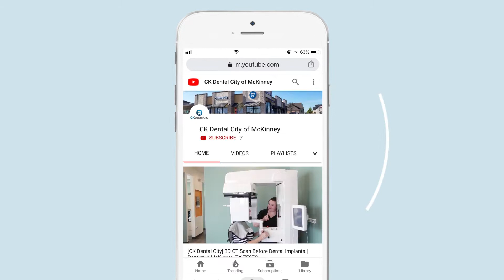[CK Dental City] Safety First! | Dentist in McKinney, TX 75070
Welcome to CK Dental City in McKinney,TX.

Our mission at CK Dental City is to recognize each patient’s unique needs and to provide compassionate, patient-centered, high quality care with long lasting relationships. We are dedicated to provide services that sets high standards and exceed patients’ expectations by incorporating modern technology and be at the forefront of knowledge in dentistry. We are committed to provide beautiful smiles to improve patient’s confidence, self-esteem and quality of life.

Our office was designed with you in mind.
It was Dr. Kim’s mission to build a practice that offers the best care possible in an incredibly relaxed, family-focused and comfortable atmosphere. We take great pride in building last relationships with our patients and strive to be the best dentist in McKinney, TX and surrounding areas.

CK Dental City offers a wide range of dentistry. We feel that prevention is key in building and maintaing a healthy and beautiful smile. With our skilled and trained staff, we offer the latest techniques in dentistry with the most advanced equipment to ensure every visit is enjoyable.

6000 McKinney Ranch Pkwy, Suite 101

CK Dental City include:

Preventative Treatment
Restorative Treatment
Cosmetic Treatment
Endodontic Therapy
Implants
Bridges & Dentures
Whitening Treatment
Night Guards
Sleep Apnea Devices
TMJ Therapy
Dental Exams & Cleanings
Dental X-Rays
Bonding